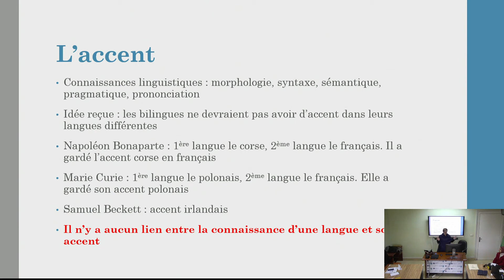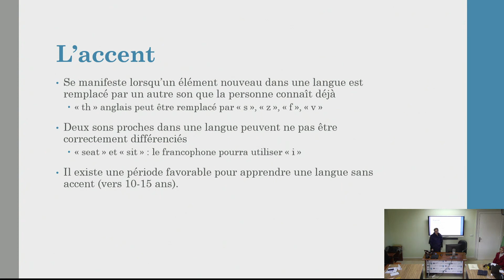Les théories en acquisition 4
WP3 Alexandria (15-20 February 2020)
Innovation Course in the Teaching of French as a Foreign Language
Prof. Stéphanie GOBET (University of Poitiers)